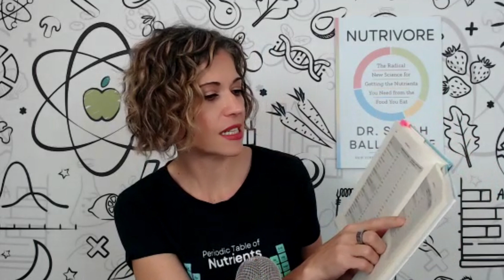Is Red Meat Actually Good For You?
Red meat (like beef and lamb) is known for its high (complete) protein content, as well as being a good source of iron, zinc and many of the B vitamins (including being a particularly valuable source of Vitamin B12), vitamin A, calcium, magnesium and potassium. It’s also an valuable source of some important non proteinogenic amino acids and peptides, including anserine, carnosine, creatine, and taurine, as well as vitaminlike compounds carnitine and CoQ10. It’s definitely a nutritionally valuable food!

But even including wild game, red meat has an average Nutrivore Score of 360, compared to 602 for fish, 925 for shellfish and 903 for organ meat. Even eggs beat out red meat with an average Nutrivore Score of 373. This is not to say that red meat is bad, but that we’ll get more nutrition if we diversify our protein sources and overall diets.